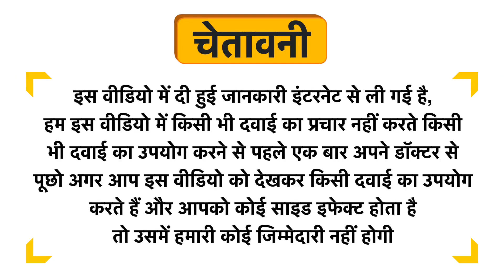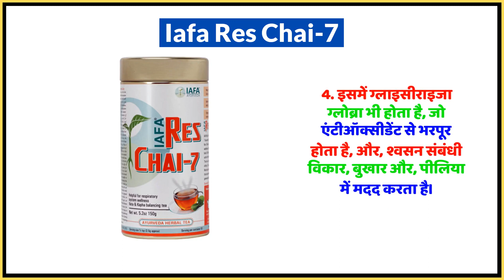Iafa Res Chai-7 Uses in Hindi | Side Effects | Dose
Iafa Res Chai-7 Uses in Hindi | Benefits | Side Effects | Dose